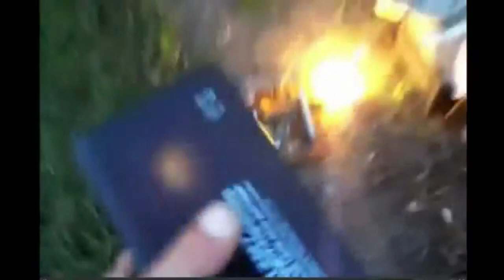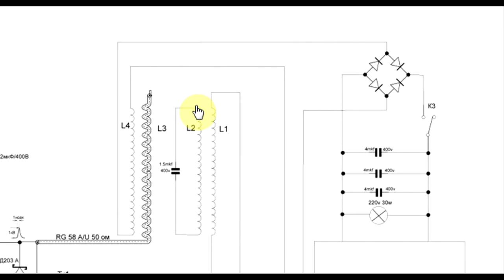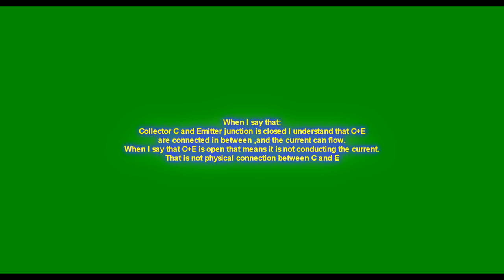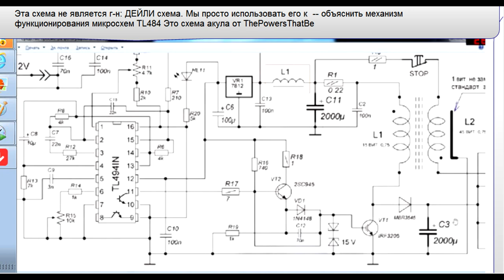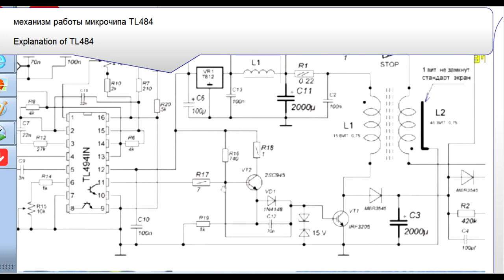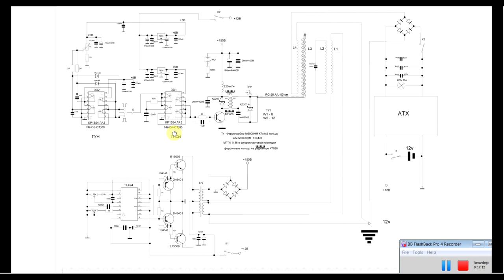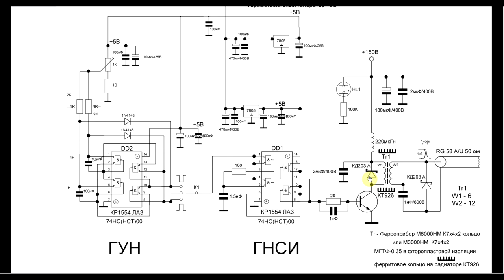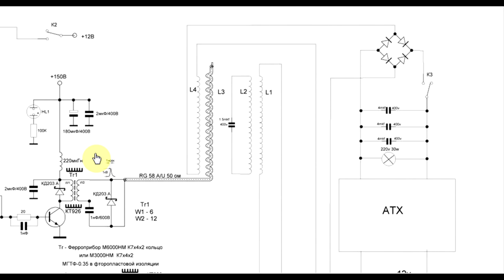Wesley presents:Daly part #1 Free Energy Device (schematic)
Deep analysis of the schematic